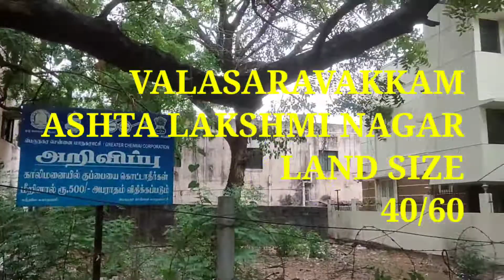June 8, 2022